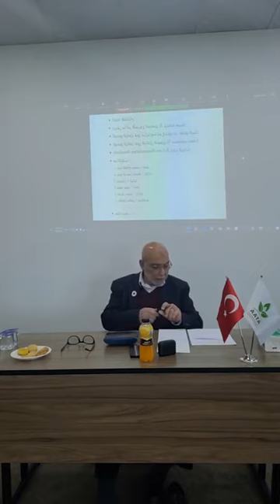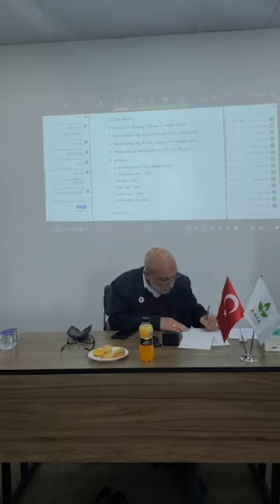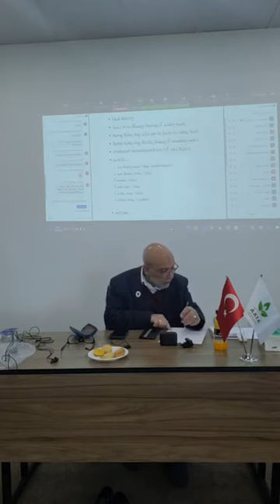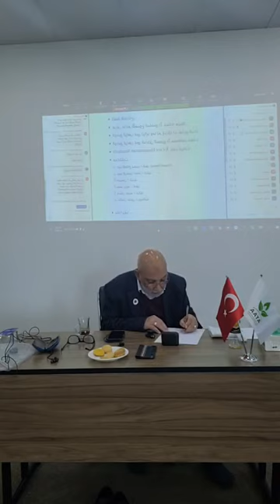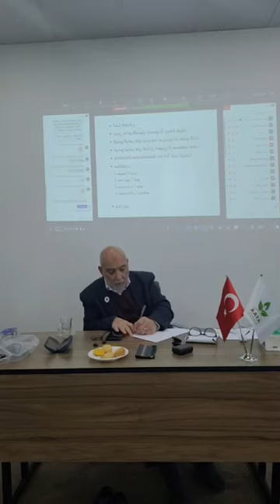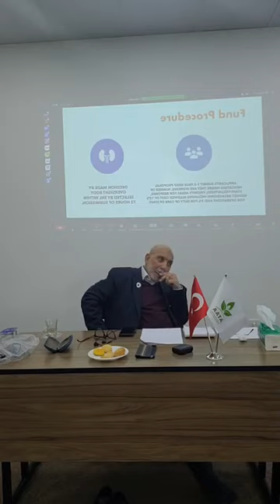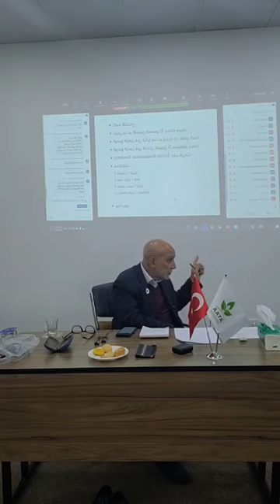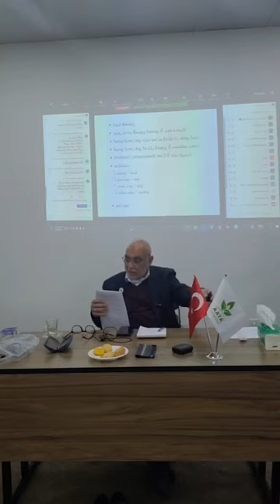د هاني البنا الاجتماع التنسيقي الثاني من أجل الاستجابة لآثار زلزال تركيا وسوريا.